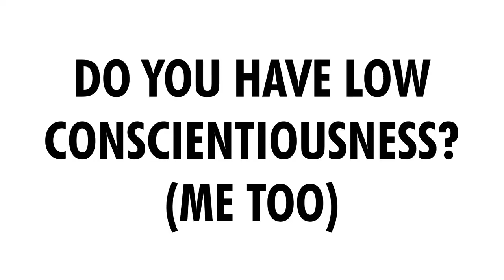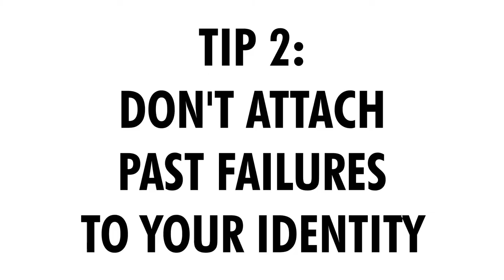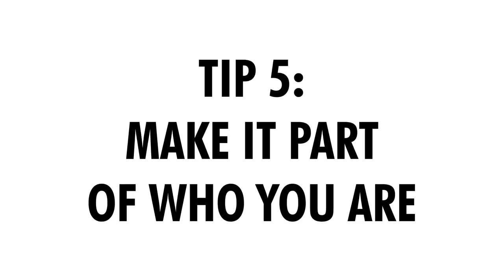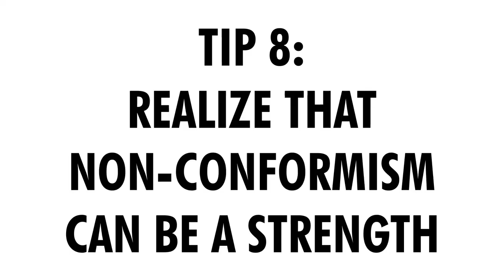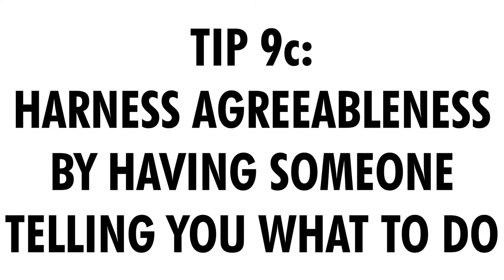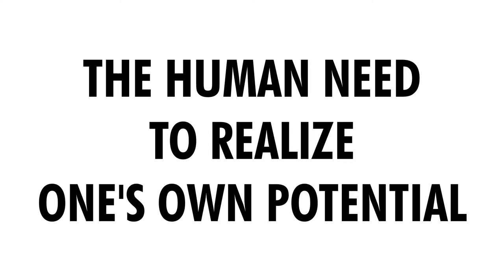Low Conscientiousness? 17 Tips to Get Things Done Anyway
I am exceptionally low in conscientiousness and exceptionally high in openness. Somehow I manage to get things done anyway. Here are some of the principles I use.